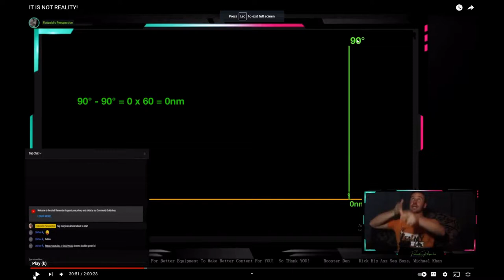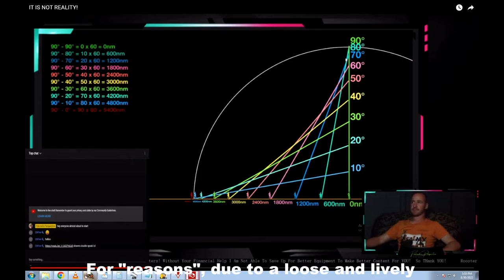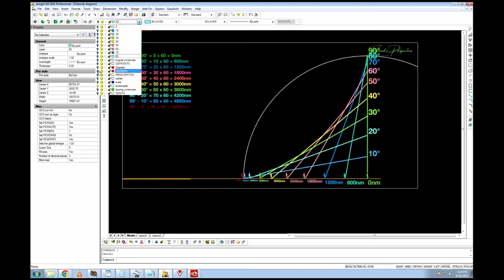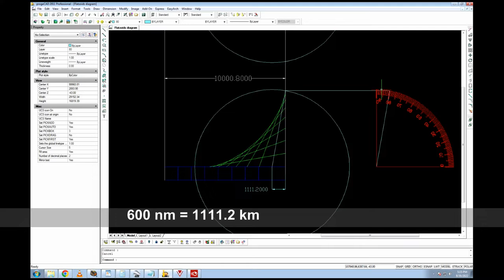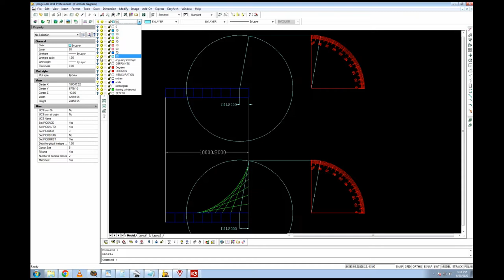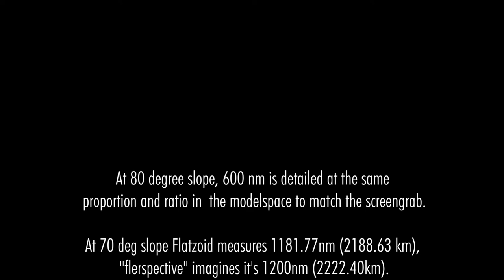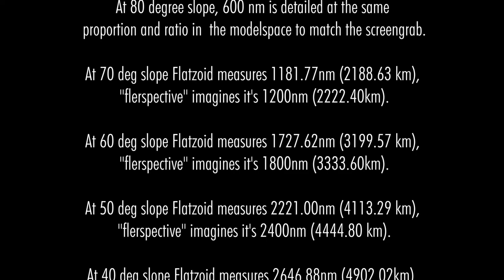Flatzoid's Bubble Troubles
Me:
"Flatzy, .I've made a CAD drawing scaled to your diagram so that the 80 degree slope where it intercepts the ground (where the "Rainbow People" inhabit), is at 600 nm distance mark, so why are distance along the ground "shrinking" as your personal bubble moves South from the GP (located at Santa Clause's shithouse) of Polaris? What's so weird is that beyond that 600 nm mark, the relationship of slope angle to distance on Earth as measured distances doesn't jive with your "spider web" graph."

Flatzoid’s Perspective:
"Wow so the whole video just like all the others go straight over your head!

Must be to much to handle. The distance is fixed! It does not physically change!!! It stays at the exact 600nm per 10° increment!
The apparent compression is due to us observing in 3D reality and thus you measure a apparent arc in the sky!
You take that apparent arc and call it earth curve!"